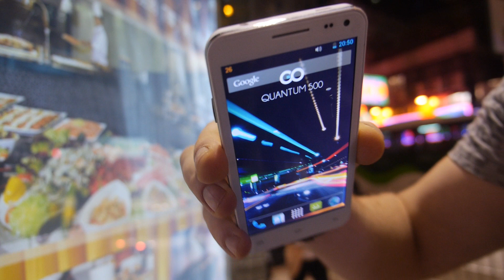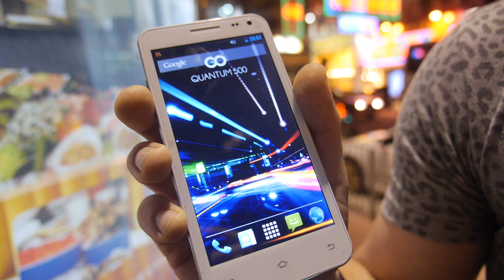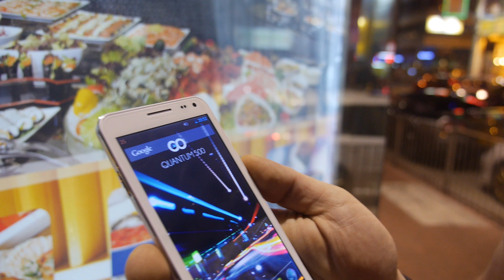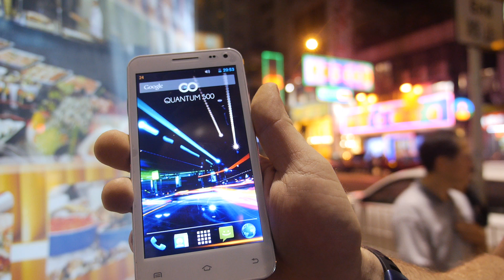GoClever Quantum 500 for 160€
Goclever shows their upcoming smartphone. Goclever is based in Poland but has a wide market in Europe and abroad. This smartphone is powered by Broadcom BCM 23550 and has 1Gb of RAM. The screen is a 960 x 540 resolution IPS display. The phone comes with 4Gb of internal memory expandable with SD card up to 32Gb and runs Android 4.2 Jelly Bean. The phone will be available soon and cost from €160 to €170 depending on the market.